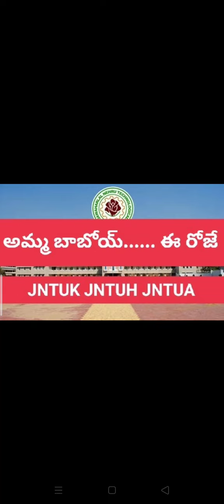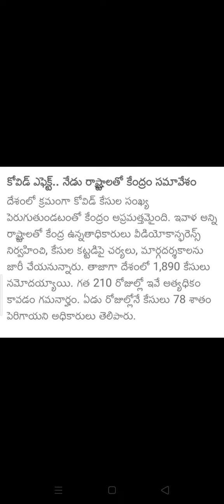అమ్మ బాబోయ్... ఈ రోజే..